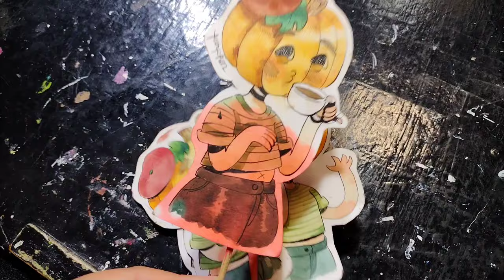¿por qué utilizó una calabaza? pintando nuevas expresiones ✨🎃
Cómo es mi costumbre desaparecí por un tiempo jajajaja pero he regresado con un nuevo video aún que me he tardado vastante editando, espero les gusten las nuevas expresiones de mi calabaza moon 🎃